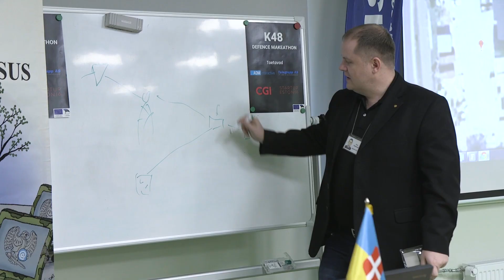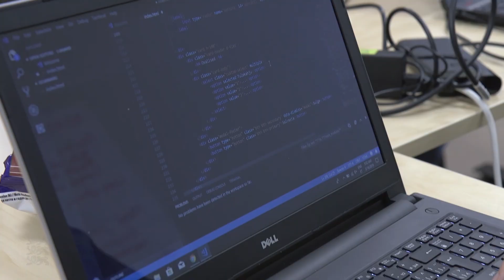Küberväejuhatuse ajateenijad korraldasid kaitsetööstuse temaatilise tootearendusvõistluse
K48 on üritus, mis toob kokku noored, kaitsetööstuse eksperdid ning hackathonide entusiastid, et 48 intensiivse tunni jooksul muuta lennukad ideed töötavateks toodeteks. Kaitseväe ja Küberkaitseliidu mentorid ja innukad osalejad jagavad oma kogemusi ja teadmisi, et välja töötada täiesti uudseid lahendusi 21. sajandi riigikaitseks.